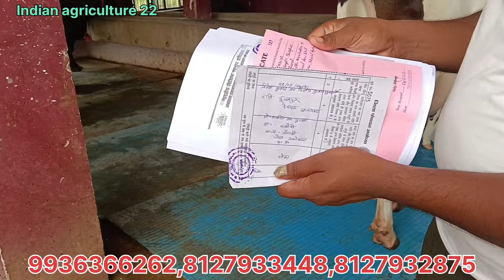शकील डेयरी फार्म अयोध्या,एचएफ,indianagriculture साहीवाल shakil dairy farm।